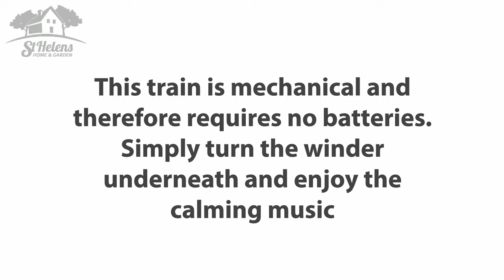GH988 - Wooden Train Music Box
Mechanical Wooden Train Music Box - Wonderfully Festive with Vibrant Colour Detail